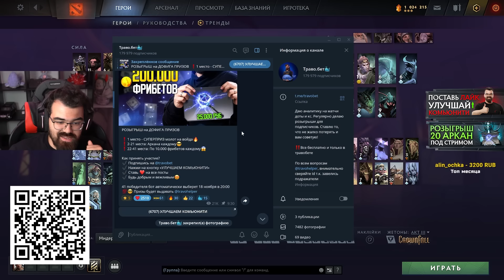АЛХИМИК через БЕДНОСТЬ! Какой итог? 🔥 Травоман Дота 2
☝Телеграм канал с реал лайфом и уведомлениями о роликах и стримах